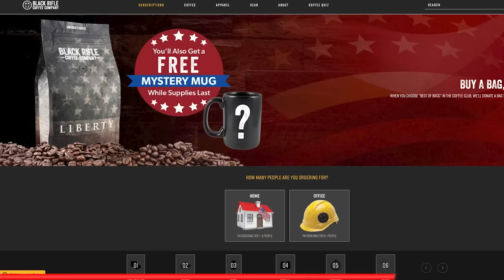Dan Hollaway - Drinkin Bros Prodcast | BRCC #152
Jarred Taylor welcomes Dan Hollaway, host and managing director of the Drinkin Bros podcast as well as co-host of the American Party podcast. Jarred and Dan have known each other for over 15 years to include deploying to Iraq together in support of the global war on terrorism. JT and Dan share stories from when they first met, discuss current events, and Dan's career path, and extensive schooling.